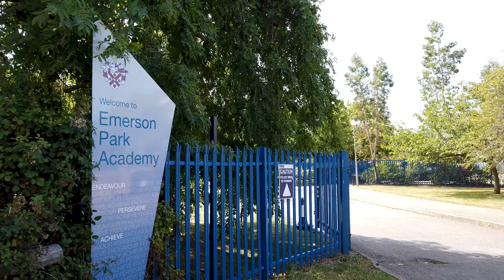Emerson Park Academy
Virtual Tour of Emerson Park Academy
by Vancols.com